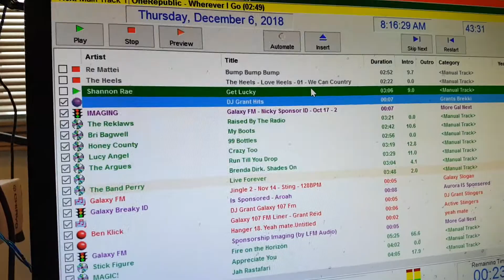DJ Grant from galaxy107fm promo Shannon Rae